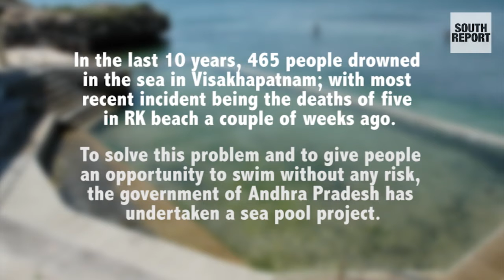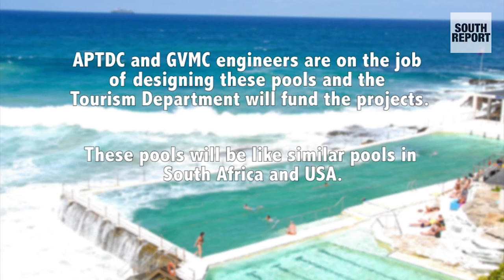Sea Pools in Visakhapatnam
In order to prevent sea related deaths in the beaches in and around Visakhapatnam, the Government of Andhra Pradesh has taken an initiative to build sea pools...